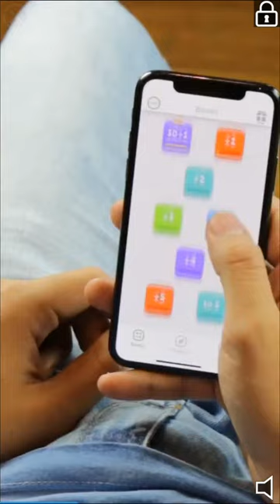CAT EVOLUTION #2 , WE GOT A PURRCUPIN!!